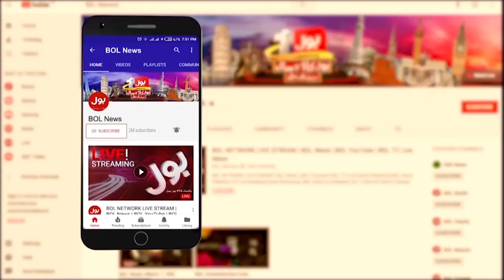Bilawal Bhutto Big Statement | PDM Shocked? | Salman Mirza Analysis | Breaking News